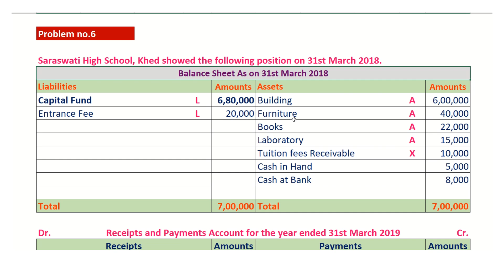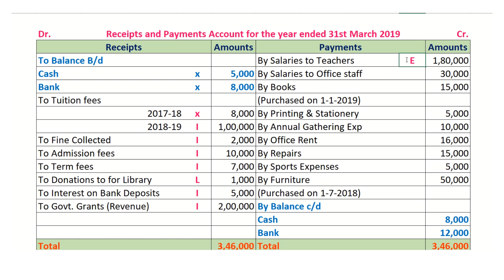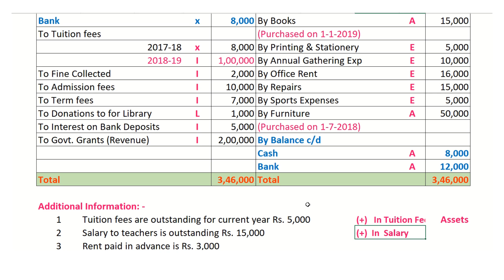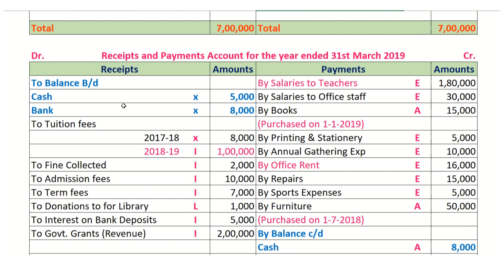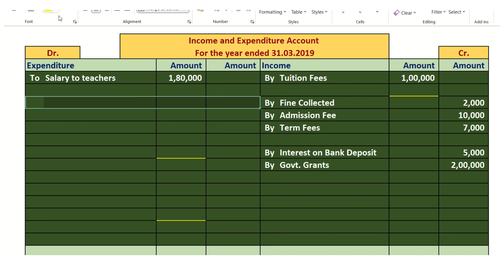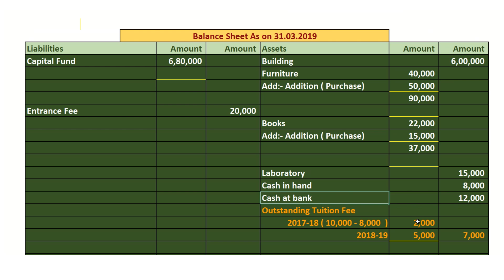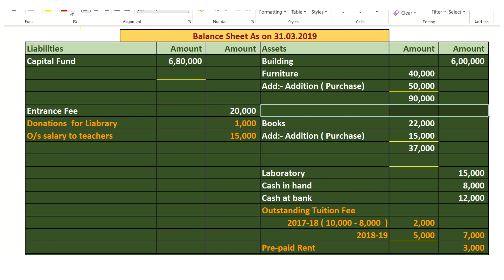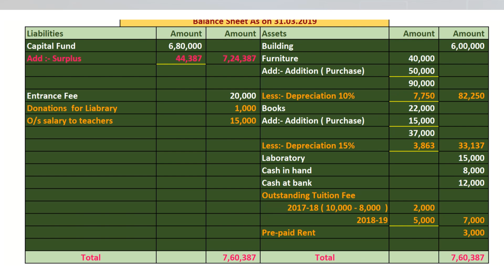Account Not-for-profit concern|Problem no.6| class 12 th HSC.